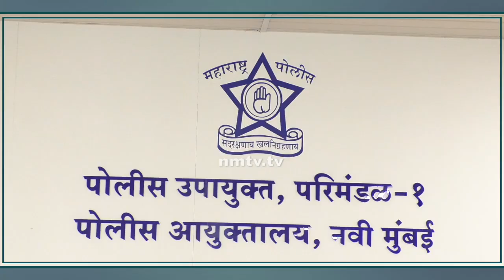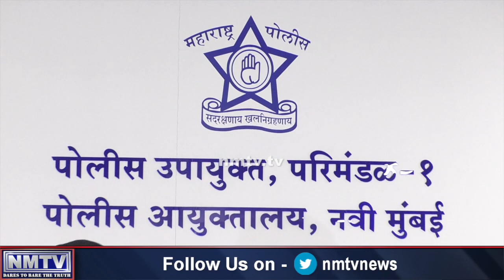Navi Mumbai Police excels in cracking down various city crimes